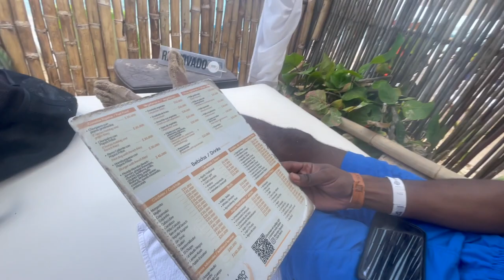CARTAGENA COLOMBIA SUMMER VLOG!! | ATVs, GETSEMANI, NIGHTLIFE, ROSARIO ISLANDS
TIME STAMPS BELOW!!! I hope you enjoy my Colombia vlog!

0:00 intro
1:25 Day 1: Playa Blanca, Getsemani Nightlife
5:59 Day 2: Brunch, sunset cruise, Getsemani
9:26 Day 3: Lunch in Getsemani, Boca Grande Beach, 7-course dinner
12:08 Day 4: ATVing, Getsemani at night
16:52 Day 5: Rosario Islands tour
18:50 Day 6: Last day in Getsemani + outro